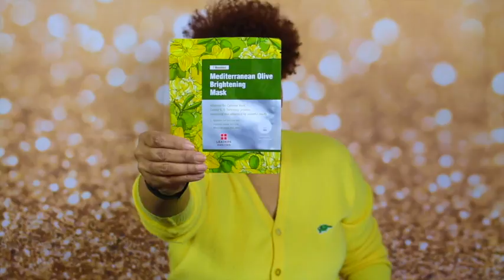Choose it or Lose it!! | March likes & dislikes..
Hey Beauties!! Its March choose it or lose it!! I have tried several items for the month of March and I wanted to give you my review, dislikes and what I like about them. My favorite is the new matte lippies from Maybelline called Matte Ink.. I love them.. and the masks are wonderful.

Publishing: 10k2 Flight Music
Written for NeeCJae

I have been given permission by Ray Johnson 10k2flight music to use all music that was written for me.